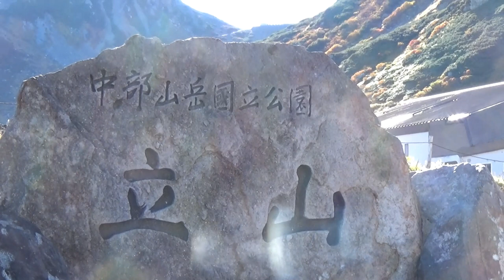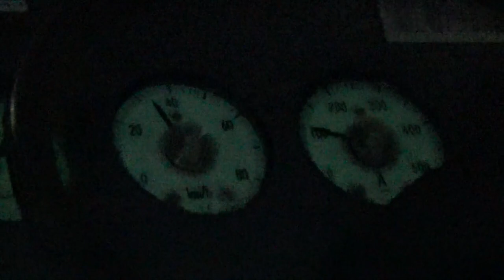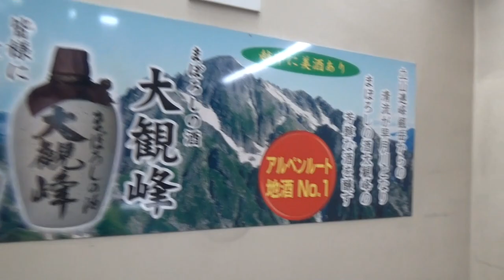【北陸５】死ぬほど美しい 立山高原 室堂平 秋の立山黒部アルペンルートの旅 その２9/26-101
この動画は富山～立山～室堂～黒部ダム～扇沢～信濃大町（長野）と続く立山黒部アルペンルート動画の室堂～黒部ダム区間にあたります。